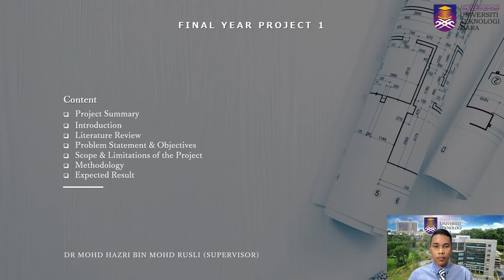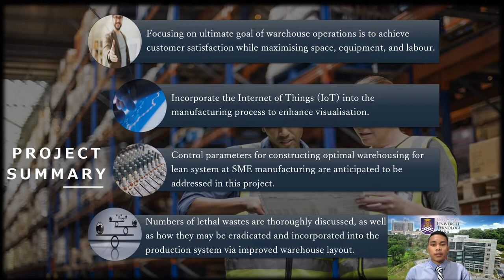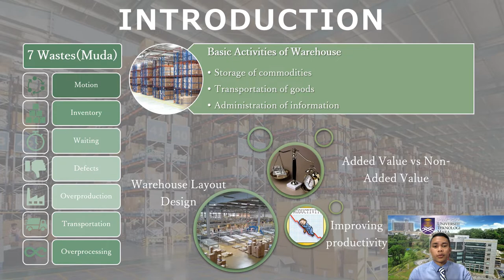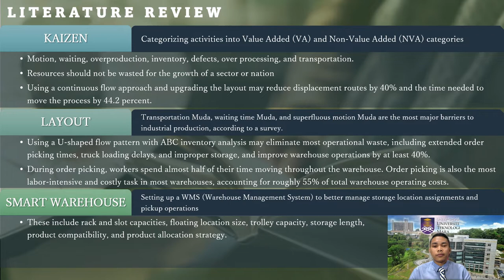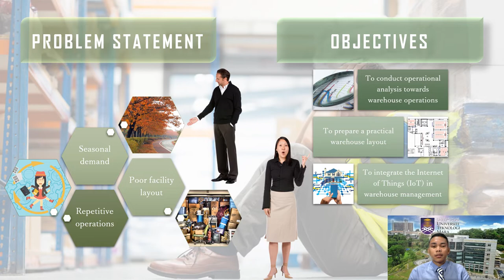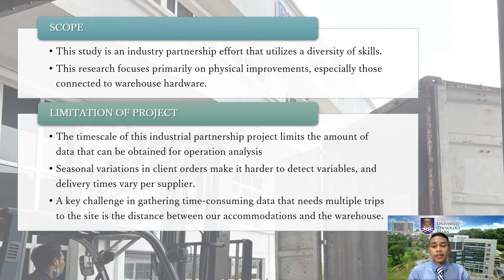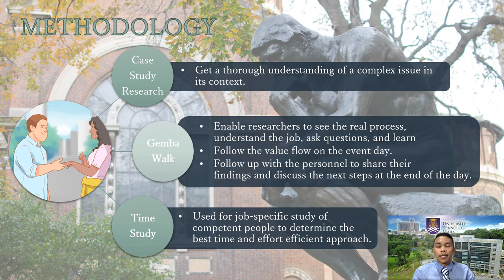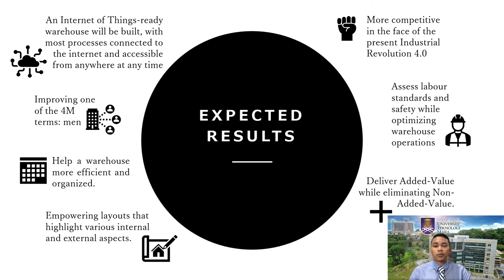FYP1 PRESENTATION MUHAMMAD SYAMIL BIN OMAR, UITM, FACULTY OF MECHANICAL ENGINEERING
Hi! My name is Muhammad Syamil, this is my Final Year Project 1 presentation entitled Optimum Warehouse Control Parameter for Lean System at SME Factory.